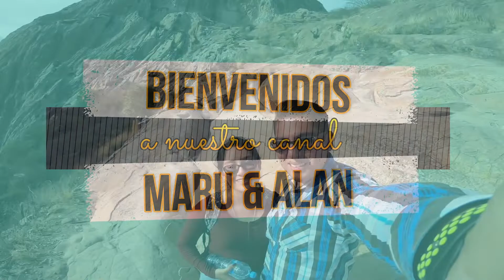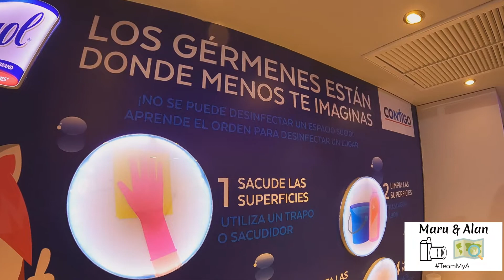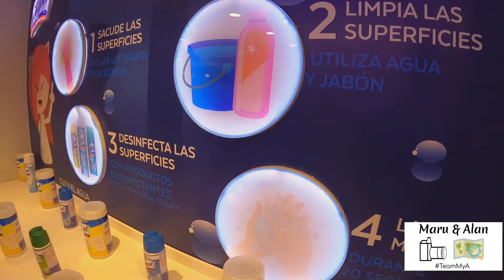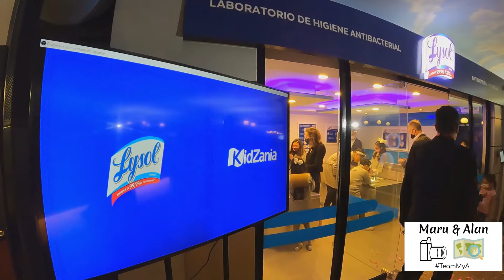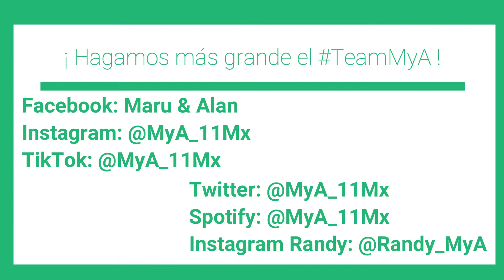Inauguración Laboratorio de Higiene Antibacterial Lysol | Kidzania Santa Fe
TeamMyA nos invitaron a la inauguración del laboratorio de higiene antibacterial Lysol en Kidzania SantaFe y estuvo asombroso, les compartimos como se vivió esta gran experiencia.